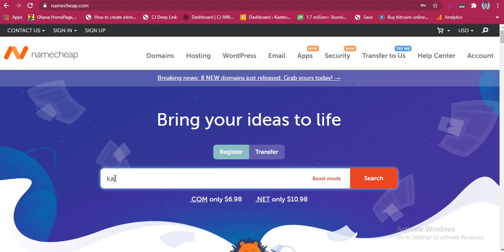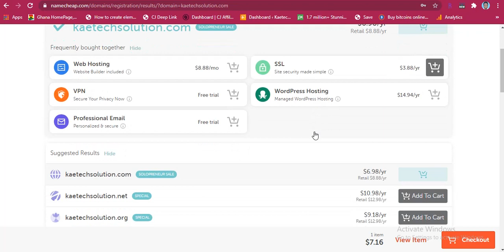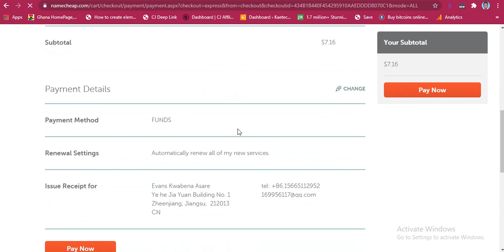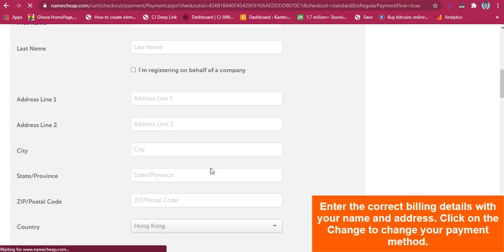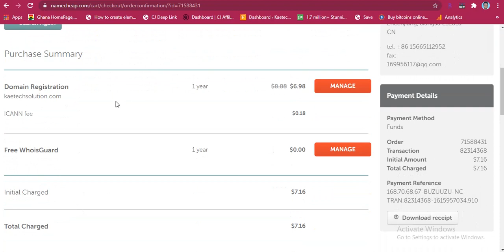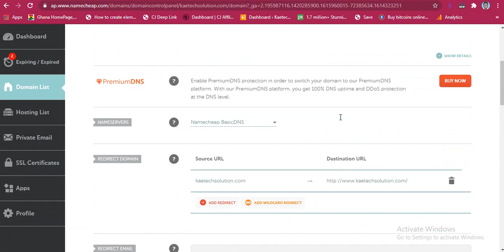How to buy cheap domain names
Domain names are very essential in the development of a website. Whiles some companies provide expensive domain names, others also make it cheap and affordable for small and startups to afford.

In this video, you will learn how to buy a cheap domain name for less than 10 dollars a year from Namecheap.